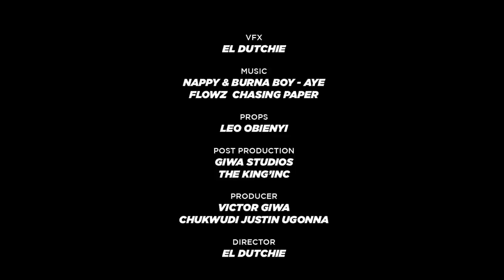REQUITAL | Short Film (2020) - An Action Comedy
What was in the boot?

Producers:
Ugonna Chukwudi Justin (Justin Ug)
Victor Giwa (Frush)

Directed by:
Director Dutch

Music
Nappy, Burna Boy - Aye
Licensed to UMPG Publishing